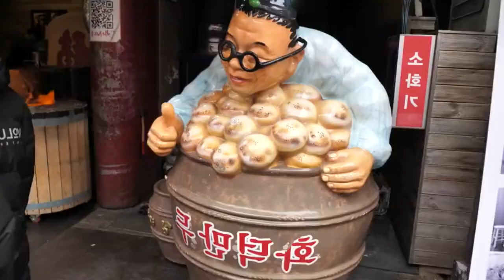[Korean Street Food] Such an original snack, I believe you must have seen it on the street in winter